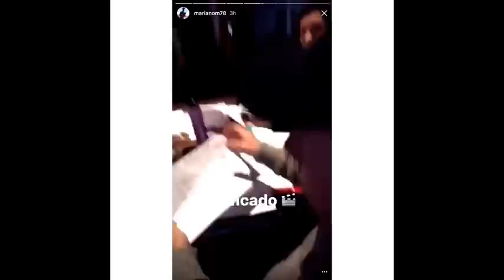backstage/Аmar después de amar